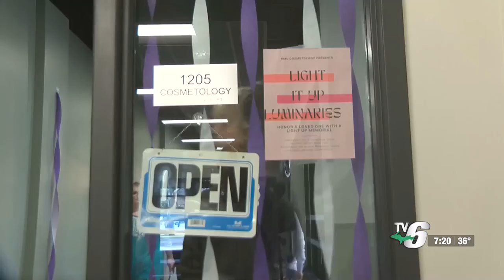NMU Cosmetology hosts Self-Care Awareness Week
The idea came from students wanting to make a difference in people’s lives.